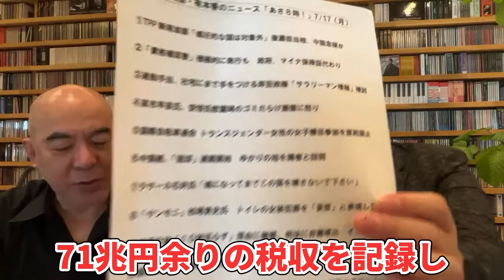【会社員は地獄】退職金も税金で没収…岸田は完全に財務省のいいなりなんですよ